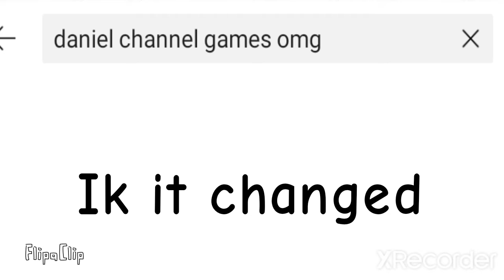A pet peeve of mine ( The day my class found out )